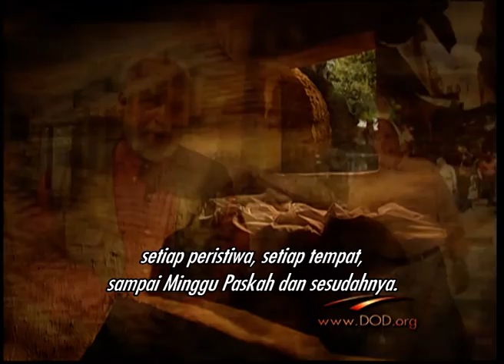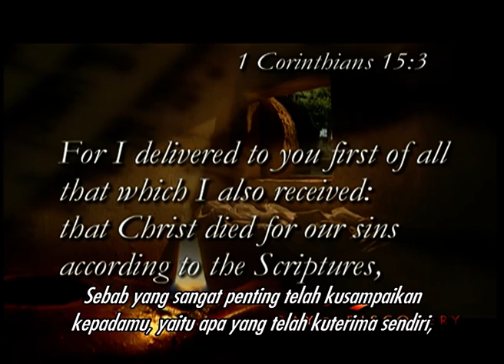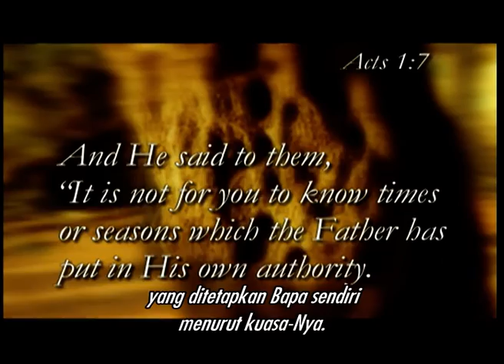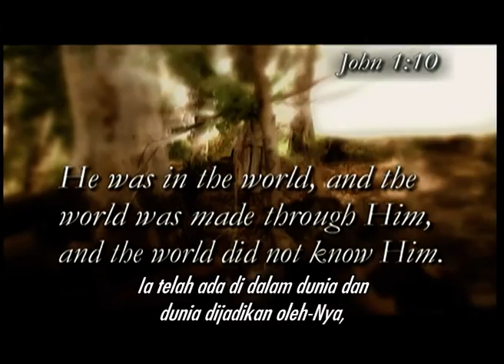Di Balik Kisah Paskah - Bagian 6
Bergabunglah bersama Mart De Haan dan Jimmy De Young yang akan memandu Anda dalam menelusuri perjalanan Yesus mulai dari kedatangan-Nya yang meriah di Yerusalem pada Minggu Palem hingga kebangkitan-Nya yang penuh kemenangan di pagi hari Paskah.